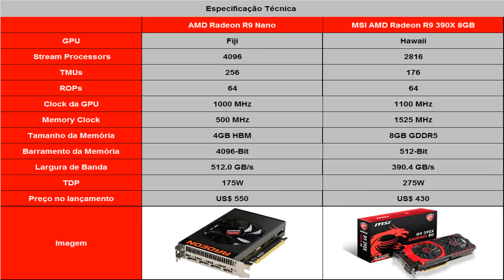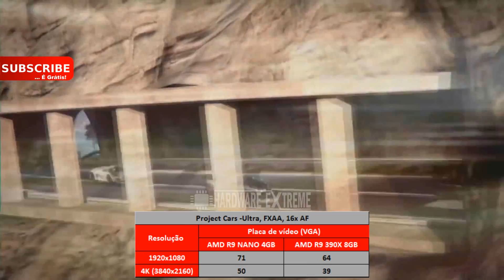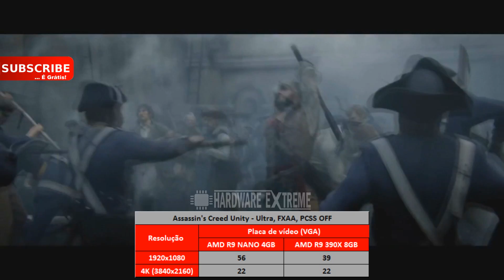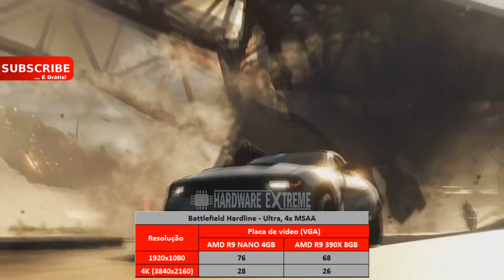AMD R9 Nano vs AMD R9 390X - Full HD e 4K (Desempenho em Jogos)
AMD R9 Nano 4GB vs AMD R9 390X 8GB - Full HD e 4K
Parceiro:
Configuração:
Placa-mãe:  ASUS Z170 Deluxe
Processador: Intel Core i7- 6700K
Memória RAM: Corsair 2x8GB DDR4 2133 MHz
Fonte: Cooler Master V1200 Platinum
HD: 1TB
Teste em Jogos:
3DMark Fire Strike
Alien Isolation
Anno 2205
Battlefield 4
Battlefield Hardline
BioShock Infinite
Call of Duty Advanced Warfare
Fallout 4
Hitman Absolution
Thief
Tom Clancy's The Division
Tomb Raider
Watch Dogs
Gears of War 4
Battlefield 1
Não se esqueça de comentar, avaliar e se inscrever se você já não for inscrito!